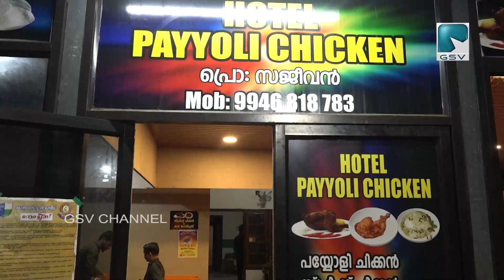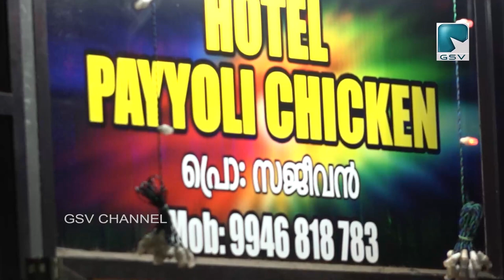പയ്യോളി നഗരസഭ ബഡ്‌ജറ്റ്‌ 2021 - 2022